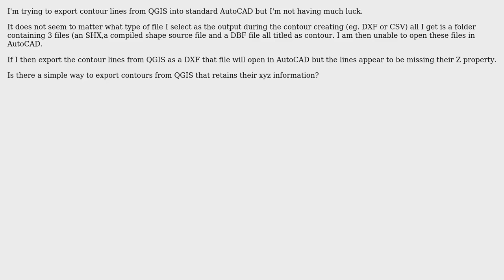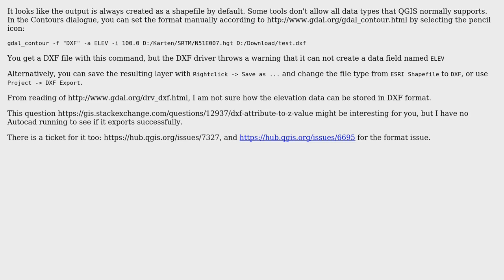GIS: Exporting Contours from QGIS into AutoCAD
With thanks & praise to God, and with thanks to the many people who have made this project possible! | Content (except music & images) licensed under CC BY-SA | Music | Images & others | With thanks to user PolyGeo user DJP user AndreJ and the Stack Exchange Network Trademarks are property of their respective owners. You are responsible for your own actions.